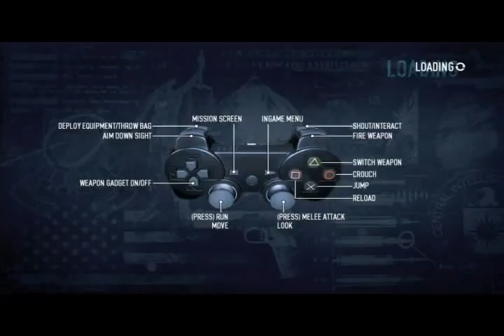LDRU-PayDay 2 Part 18-Class Act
That is the most racist shit I have ever seen.